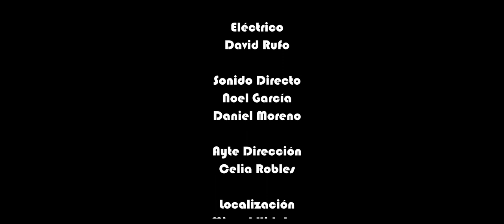DOPPELGANGER (2023) CARLOS BAHOS y MARGARET SHERLOCK STUDIO ATRALLA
Cortometraje Grupo del Lunes del Curso 2022/23 de STUDIO ATRALLA
Protagonizado por Carlos Bahos y Margaret Sherlock.
El Paciente solo quería que le curaran el bultito del pie, pero ahora el problema ha crecido... exponencialmente.
Cortometraje escrito y dirigido por Enrique García. Con la colaboración de SchoolTraining, Héqate Producciones, HippoCinema Producciones, Patricia Sevilla MakeUp.